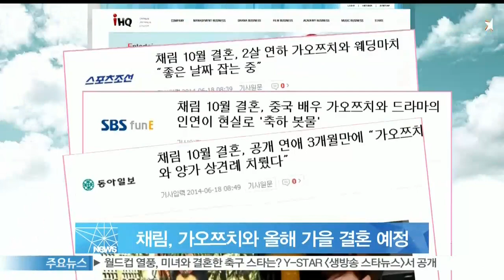[Y-STAR] Charrim & Gao Zi Qi, they're going to tie the knot this fall. (채림, 연인 가오쯔치와 올해 가을 결혼 예정)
배우 채림과 연인 가오쯔치의 결혼 소식이 화제입니다

채림의 소속사는 채림과 가오쯔치가 올해 가을 결혼식을 올린다고 밝히며 아직 결혼식의 구체적인 날짜나 장소 등은 미정이라고 전했는데요

채림은 앞서 지난 3월, 중국 배우 가오쯔치와의 열애를 인정한 바 있으며 이 둘은 중국 드라마 [이씨가문]을 통해 인연을 맺은 후 연인으로 발전한 것으로 전해집니다